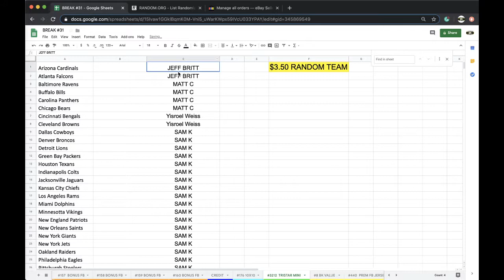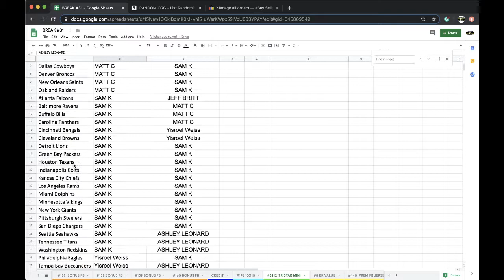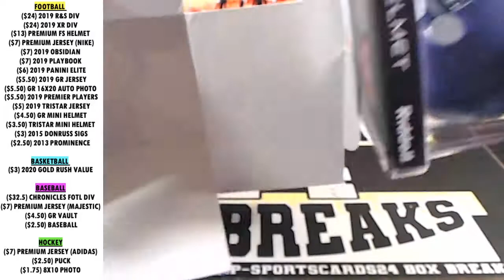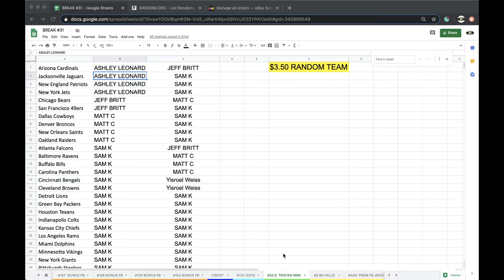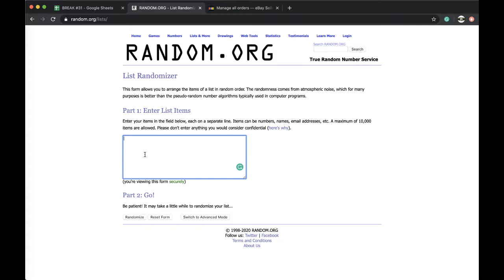BREAK #3212 | 2019 TRISTAR AUTOGRAPHED AUTO FOOTBALL MINI HELMET LIVE BOX BREAK